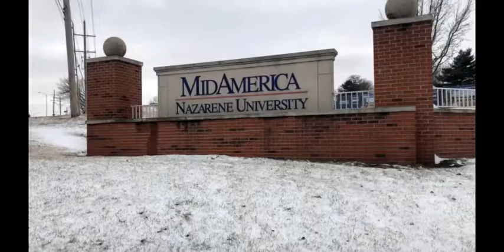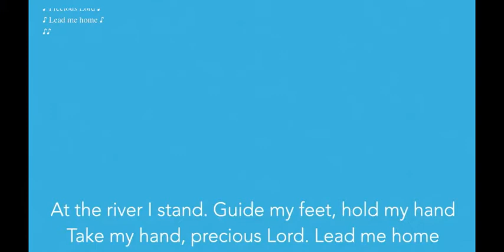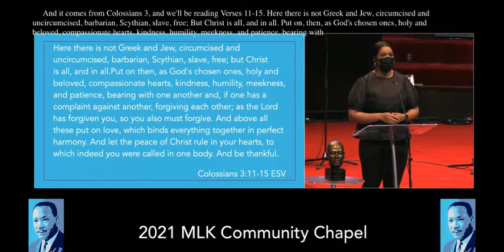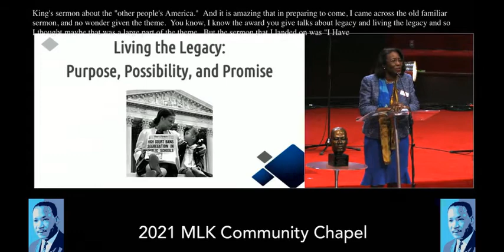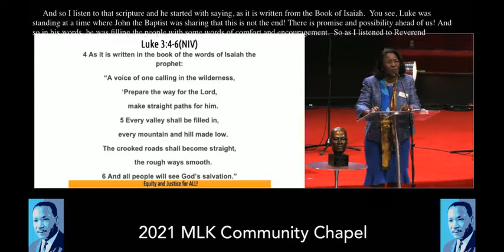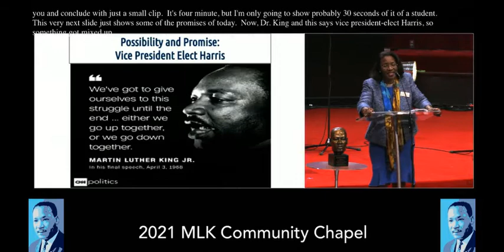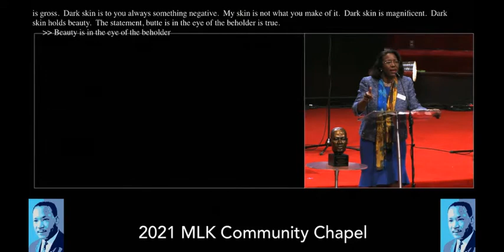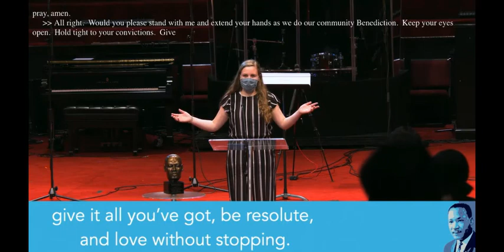Dr. Anderson MidAmerica Nazarene University Keynote: Dr. Martin Luther King, Jr. Celebration Service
Dr. Tiffany Anderson has served as a superintendent in public urban, rural and suburban school districts for most of her 23 years in education. Dr. Anderson’s publications include her book, Closing the Achievement Gap and her book Transforming Schools for Excellence along with several articles on high performing school cultures published in local and national magazines and newspapers. Dr. Anderson is also adjunct faculty for ASCD (Association for Schools and Curriculum Development) and she serves on their 9 member national cadre.